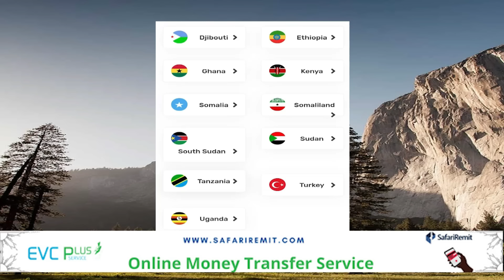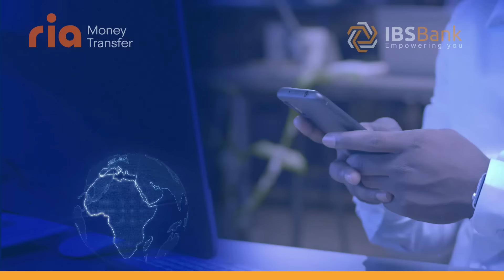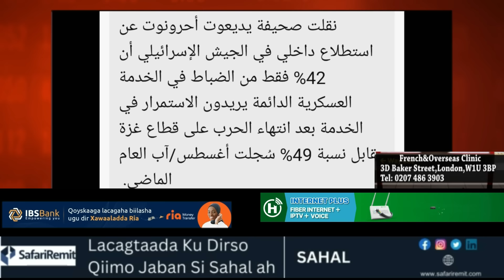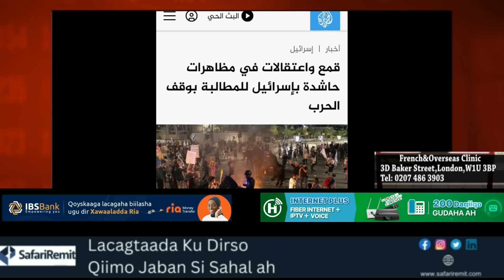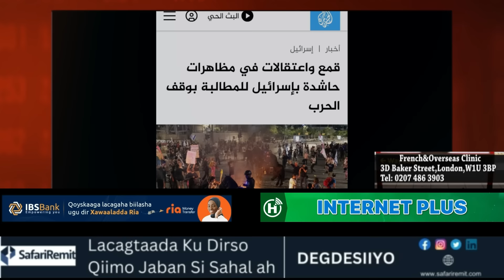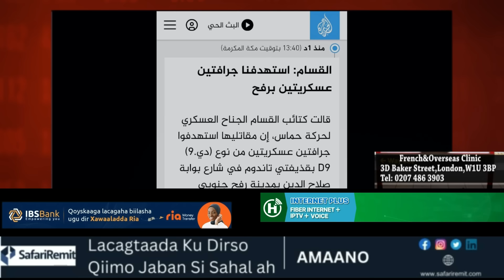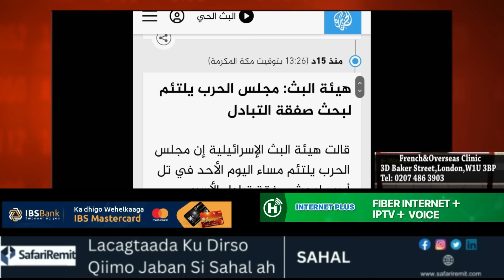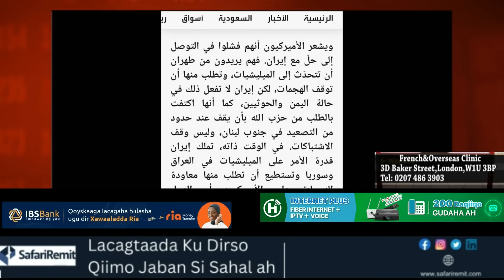Xog qarsoodi aheyd oo lahelay:Mareykanka oo iiraan markale weydiistay inay lahadasho xuutiyiinta iyo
Xog qarsoodi aheyd oo lahelay:
Mareykanka oo iiraan markale weydiistay inay lahadasho xuutiyiinta iyo jawaabta iiraan ay bixisay, iyo Alqasaam oo markale burburisay taangiyo dagaalka Rafax ka socda.